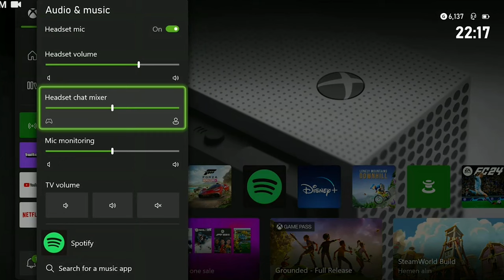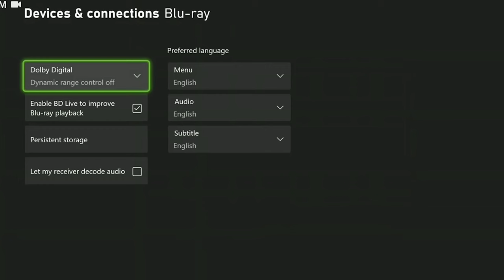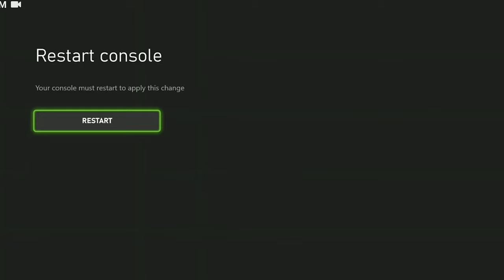HELL LET LOOSE VOICE CHAT NOT WORKING XBOX | Fix Hell Let Loose Mic Not Working Xbox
Here's how to fix hell let loose voice chat not working xbox. This error is searched as hell let loose mic not working xbox and hell let loose game chat not working xbox. And in this video I showed you how you can fix this issue in 3 minutes.

Video Parts:
00:00 Info&Intro
00:22 Turn on headset mic
00:43 Activate headset mic in xbox settings
01:25 Clear persistent storage&Alternate mac address
02:12 Ending&Outro